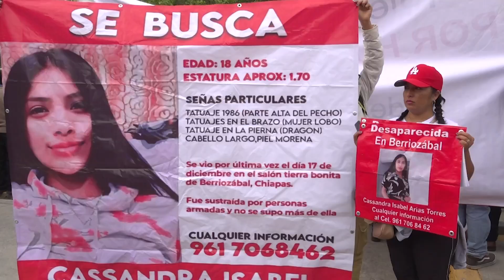AMLO entre protestas en su visita a Chiapas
En medio de protestas arriba AMLO a Chiapas